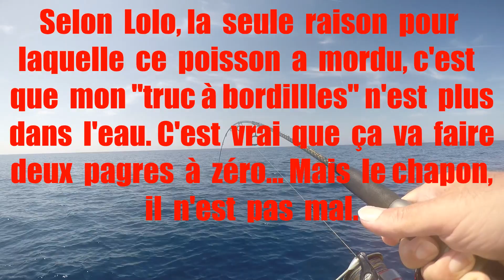Slow jig et appâts en profondeur avec visiteur surprise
Sortie au large pour chercher les beaux poissons de fond au moulinet électrique et aux appâts. Des lancers à thon au cas où nous croiserions des chasses et une canne à jig. J'avais préparé un montage en alternative au ténia lourd. L'idée était d'empêcher les poissons de s'appuyer sur le lest pour dépiauter l'hameçon. Bas de ligne avec traînard sur émerillon rotatif. Gros hameçons avec deux en assists et mousse pour décoller à peine le montage du fond, sans le soulever. Starlight. Lolo a d'emblée pris ce montage en grippe. Moi, je ne le trouve pas mal bien que les prises n'aient pas été à la hauteur. Le vol d'appâts est moins aisé. Dites-moi ce que vous en pensez. Toutefois, c'est bien le jig qui m'a permis de mieux pêcher vers 150 mètres. Bilan total : 3 pagres ; un chapon ; une mostelle ; sans compter les petites dorades roses, les sévereaux, les sébastes et ... le requin ! Sans compter non plus le thon qui a pris le ténia dès la première descente pour tout casser.